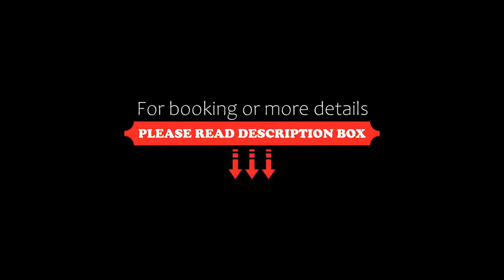Hotel Chaitali, Kolhapur, India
About Property:
Located in Kolhapur, 6 km from Rankala Lake, Hotel Chaitali provides accommodation with a restaurant, free private parking and a shared lounge. Among the facilities at this property are room service and a tour desk, along with free WiFi throughout the property. The accommodation offers a shuttle service, while a car rental service is also available.
All units in the hotel are equipped with air conditioning, a seating area, a flat-screen T...
Property Type: Hotel
Address: 257, Kadamwadi Road, Opposite Raj Gourav Mangal Karyalaya, 416003 Kolhapur, India
Searching For
1. Hotel Chaitali - Kolhapur - India
2. Hotel Chaitali - Kolhapur - India Address
3. Hotel Chaitali - Kolhapur - India Rooms
4. Hotel Chaitali - Kolhapur - India Amenities
5. Hotel Chaitali - Kolhapur - India Offers and Deals
Audio Credit:
Track Title: Blank Slate
Artist: VYEN